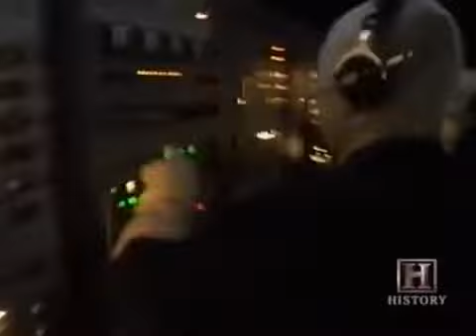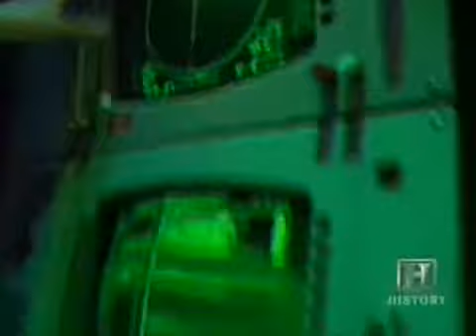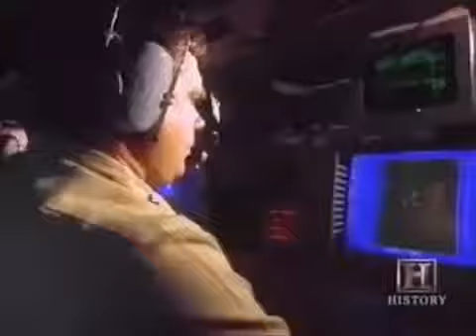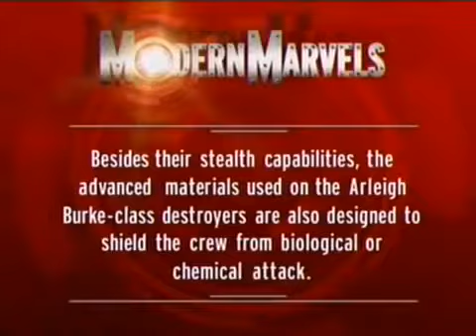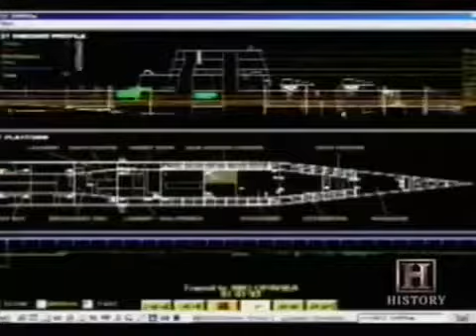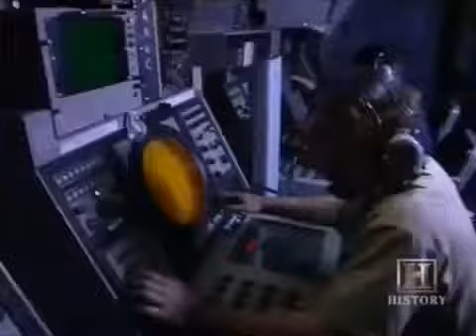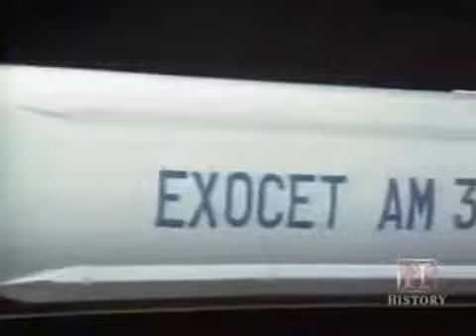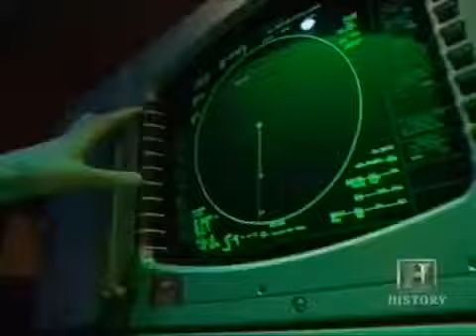James Haiti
lz2w3.

vl074.

wp808.

Weitere Videos finden Sie in meinem Kanal!